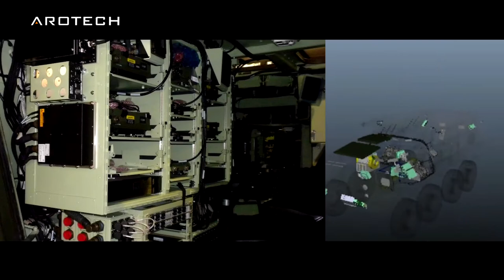Arotech Corporation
VideoID: 2085